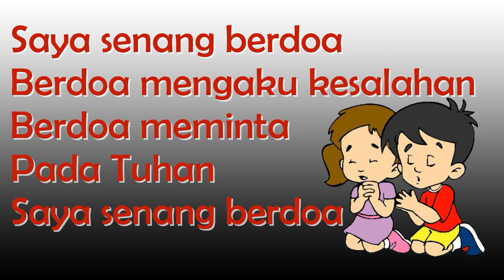SAYA SENANG BERDOA KARAOKE LAGU SEKOLAH MINGGU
SAYA SENANG BERDOA KARAOKE || LAGU SEKOLAH MINGGU || LAGU ROHANI ANAK || KAK YENI
saya senang berdoa,
berdoa bicara pada Tuhan,
berdoa bersyukur pada Tuhan
saya senang berdoa,

saya senang berdoa karaoke,
saya senang berdoa lirik,
lagu sekolah minggu,
lagu rohani anak,
kak yeni,
predy rombe,
predy borneo,